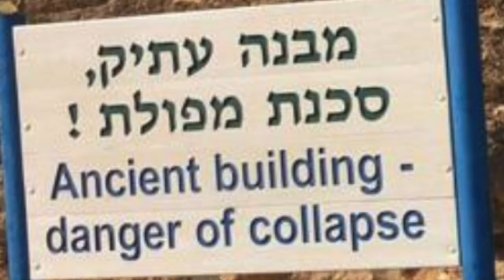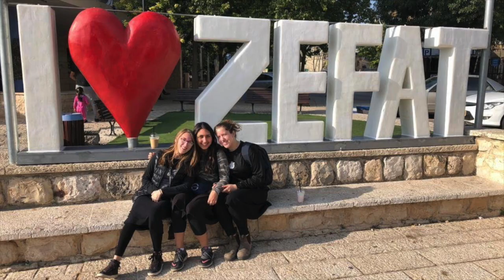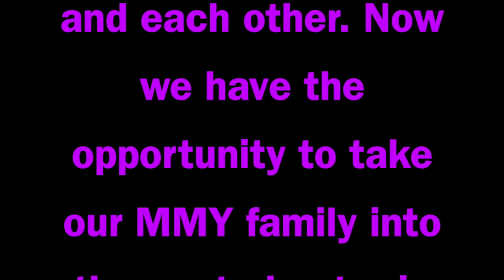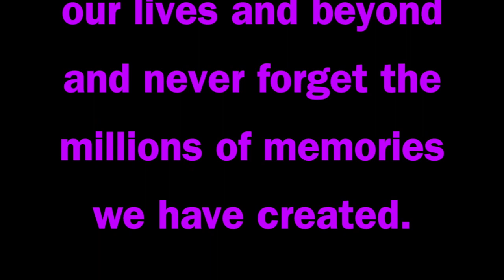Shana Bet Banquet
This video is about Shana Bet Banquet